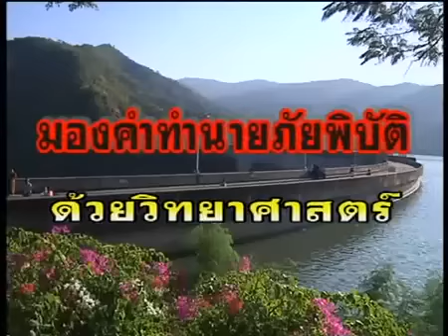มองคำทำนายพิบัติ..ด้วยวิทยาศาสตร์ 1/5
ไปออกรายการคมชัดลึก ช่องเนชั่นทีวี วันพฤหัสบดีที่ 29 ธันวาคม 2554 พร้อมกับพี่ชิ้น ดร.นำชัย จาก สวทช. อันเนื่องจากคำทำนายของเด็กชายปลาบู่ เกี่ยวกับเขื่อนจะแตก เลยคุยกันมันเลยว่าคำทำนายพวกนี้มันไม่น่าเชื่อถือยังไง ท้ายๆ ก็แถมด้วยเรื่อง 10 ข่าวเด่นทางวิทยาศาสตร์ในรอบปีที่ผ่านมาด้วยครับ